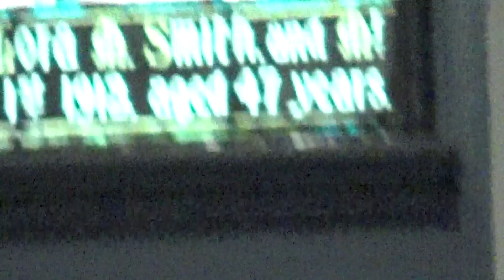Knox United Church Worship Service August 6, 2023